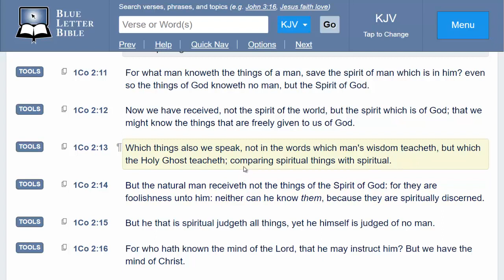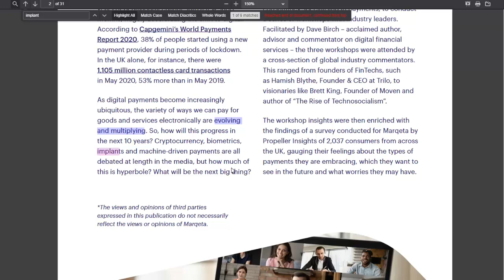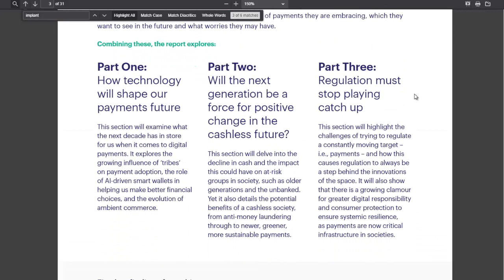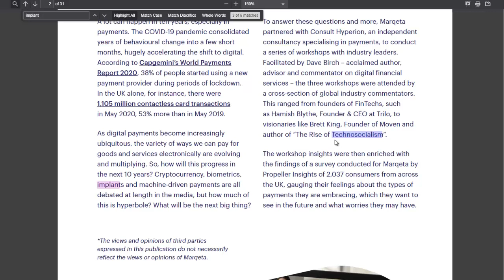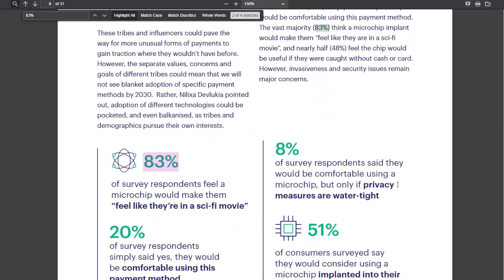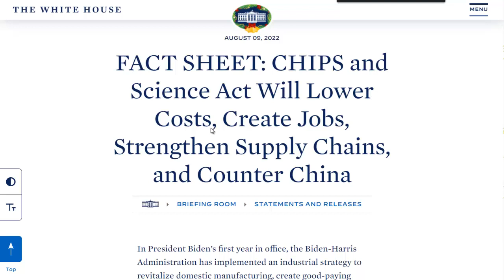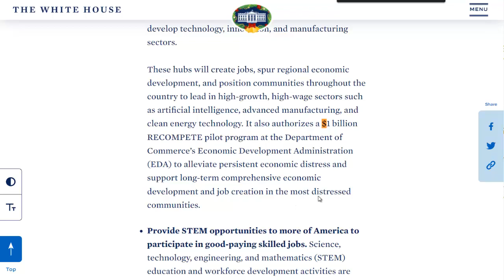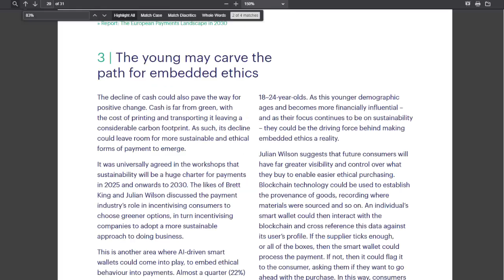DARKNESS FOR LIGHT: C-HIP DATA, FUNDING & AGENDA